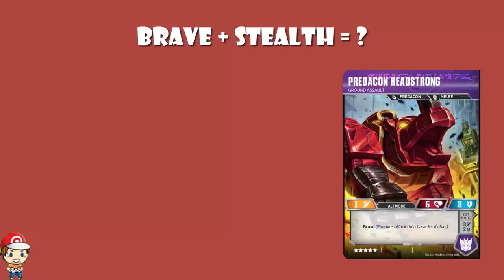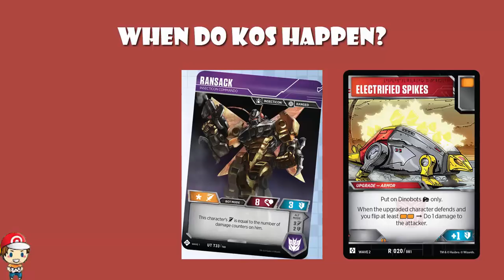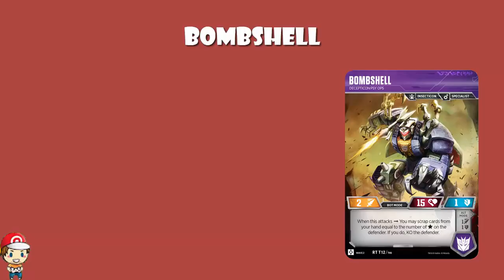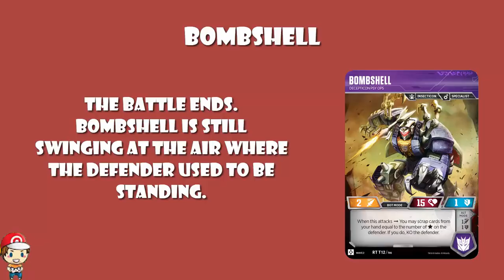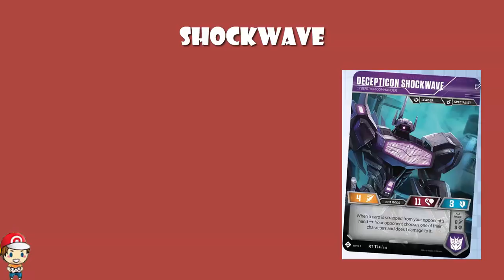Important Transformer TCG Rules Updates! (Bombshell, Shockwave, Grimlock!)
The official Transformer TCG facebook page has brought their second weekly rules update. Let’s take a look at the most important changes and clarifications! Come see!